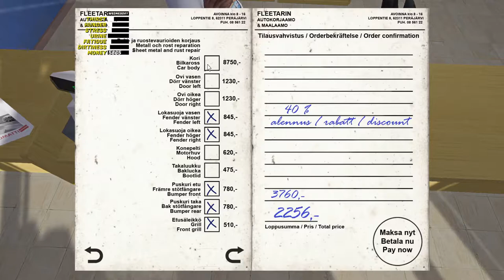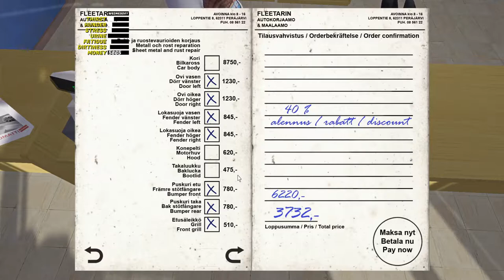My Summer Car: S4 part 42 - Aventure de la Poop Truck 2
After paying Fleetari to do some body work on the Satsuma, it's off to another adventure in the poop truck to earn more money.